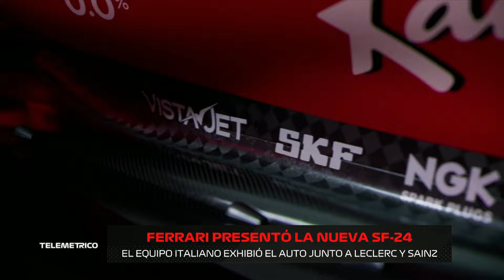EL INICIO DE LA TEMPORADA F1 2024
INICIA LA TEMPORADA 2024 DE F1 Y REGRESA TELEMÉTRICO F1 CON ADRIÁN PUENTE
Ferrari, análisis , estrategias, el nuevo SF24, Hamilton, los pilotos y los Campeones quehicieron historia.

TEMPORADA 2 • TELEMÉTRICO F1 🏁 POR FOX SPORTS 🇦🇷
PROGRAMA 1 / Bloque 1 | Febrero 19, 2024